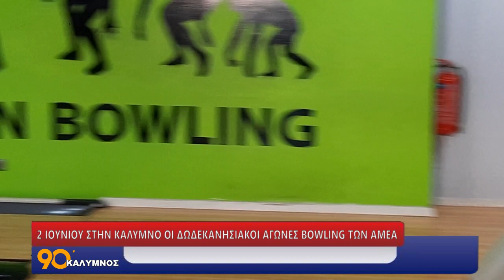2 ΙΟΥΝΙΟΥ ΣΤΗΝ ΚΑΛΥΜΝΟ ΟΙ ΔΩΔΕΚΑΝΗΣΙΑΚΟΙ ΑΓΩΝΕΣ BOWLING ΤΩΝ ΑΜΕΑ